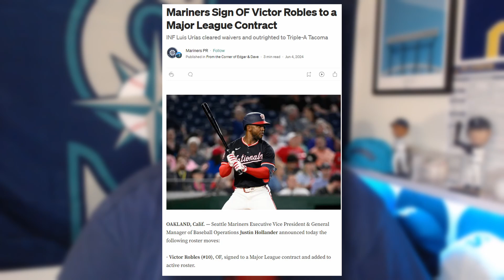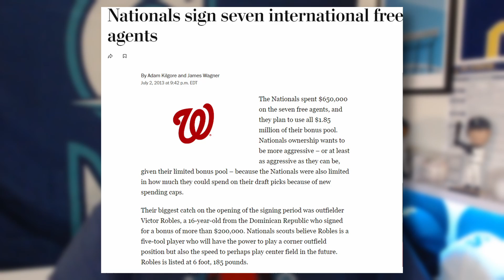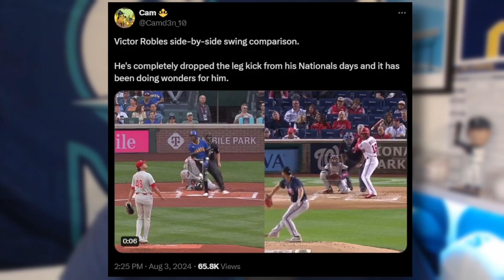The Phoenix of Seattle: How Victor Robles Has Revived His Career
Since joining the Mariners, Robles has been a spark plug for the lowly Mariners offense. His journey to this point has been a rollercoaster ride, and I wanted to go over it!